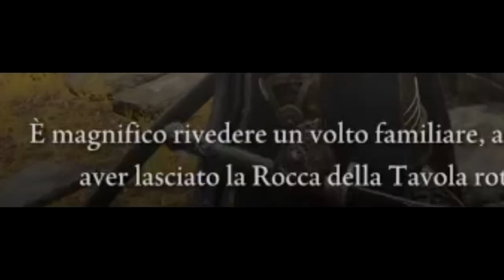ELDEN RING #26 - Altopiano di Atlus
Giretto per la prima volta nell'altopiano di Altus, zona incantevole, nemici particolarmente aggressivi, una favola insomma!

►Lo Shop di Eterion a tema Drake il Drago!

► IN LIVE: dal Lunedì al Sabato

●Musica centrale: Talking With You - Artificial Music